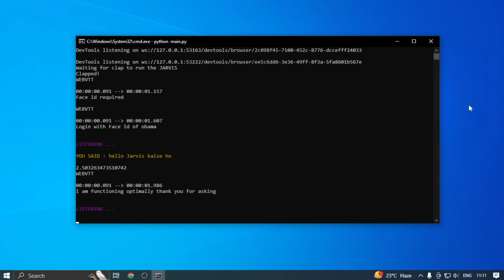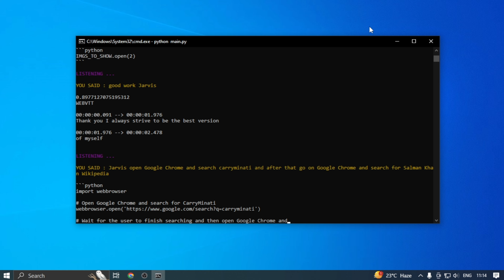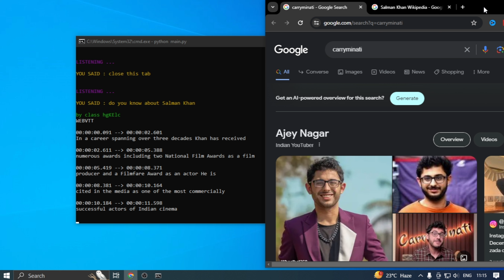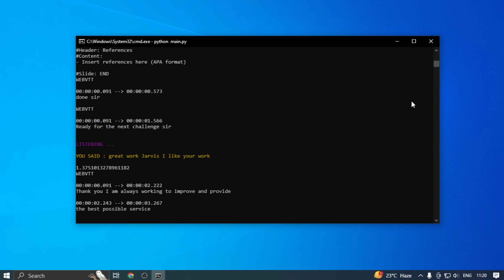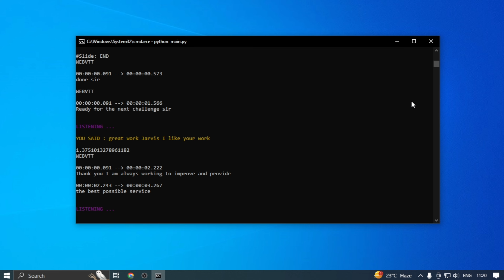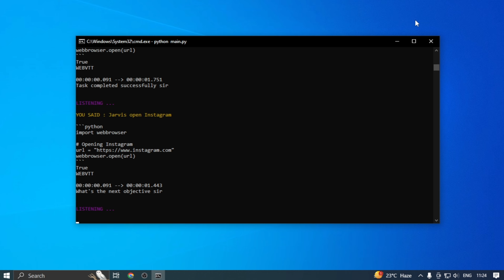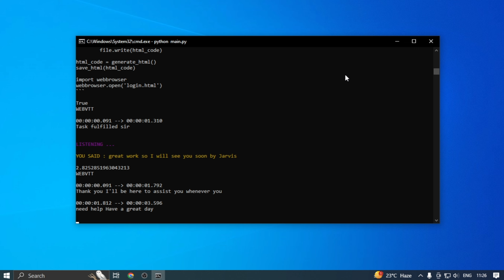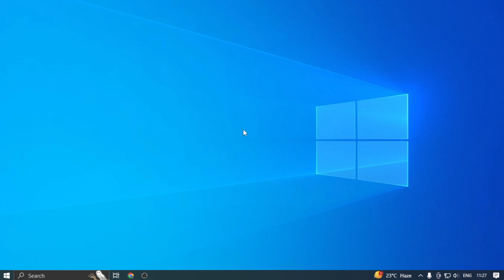Jarvis: Your Ultimate Virtual Assistant for Seamless Tasks and Beyond💀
🌟 Welcome to the World of Jarvis: Your Ultimate Virtual Assistant 🌟

In this captivating video, delve into the extraordinary capabilities of Jarvis, the cutting-edge AI-driven virtual assistant! From simplifying everyday tasks to executing complex commands, Jarvis is here to revolutionize productivity and convenience.

🚀 Witness Jarvis in Action:
Explore its prowess in fetching real-time news updates, generating images, visualizing data through charts and graphs, aiding in coding tasks, and even assisting in online searches effortlessly. Jarvis is the ultimate multitasker, seamlessly handling commands with precision and speed.

🌐 Versatility Personified:
Whether it's financial guidance, online shopping recommendations, game development, or HTML coding, Jarvis excels at diverse tasks. Discover how it navigates through commands flawlessly, making the complex seem simple.

🔍 Unlock Jarvis's Potential:
Join us on this journey as we demonstrate Jarvis's remarkable capabilities, its evolution with continuous support, and the exciting prospects it holds for the future. Access Jarvis's source code for free to witness its prowess firsthand!

📈 Support Jarvis's Growth:
Your support is pivotal in enhancing Jarvis's functionalities further.

Join us in revolutionizing productivity with Jarvis, your trusted virtual assistant!

00:02 Face ID for secure login

00:50 Jarvis assists in finding images and searching the web efficiently.

01:41 Salman Khan's successful career in film industry.

02:15 Jarvis fulfills tasks using copied data from clipboard

03:17 Jarvis can assist with creating presentations and provide financial advice

04:12 Leasing a house gives you the freedom to move

04:57 Jarvis successfully completed various tasks.

06:30 Jarvis is a virtual assistant for seamless tasks

Thank you for supporting Jarvis's journey towards excellence! 🚀✨
how to make jarvis in python,
jarvis python,
jarvis in python,
python voice assistant,
how to make jarvis,
how to make ai in python,
python projects,
jarvis using python,
kaushik shresth,
kaushik shresth jarvis,